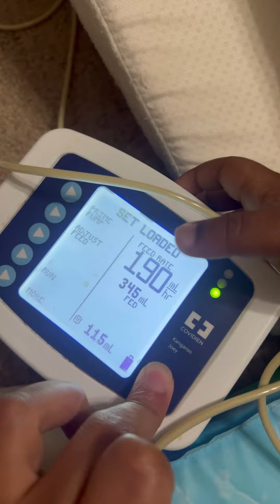Daily Recap April 27th 2024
Jer didn’t fall asleep till near midnight but at least he rested well until I got him up at 9 for baseball. His brother helped me get him ready because I’m always late.

At first you can tell Jer was still trying to wake up on the ball field. Me too lol. Eventually he warmed up some and it got super hot. He got another stroller as we patiently wait on the wheelchair which can still take a few months. He is super relaxed in it and I’ll fix his older one as it holds more. He is so tall it’s a challenge. Ms Carolyn and Uncle Deon showed up to support and I was so thankful. I love how everyone cheers the athletes on.

After ball I let Jer play by himself while I did laundry and cleaned up. He only wanted to play with his farmhouse. I tried different toys but he showed no interest. He didn’t want me to play with him either. In always guiding and teaching him, today he got to do his own thing uninterrupted. I tried giving him some soup but recently he hasn’t wanted anything by mouth. I keep trying to offer though. My middle two are at the beach, and my eldest and I are going to a concert. My respiratory therapist friend Tesha is coming to watch Jer until Nurse T gets here. She has helped me before and is a pro with anything trach related. I made her a video about his feeds to refresh her memory and I’ll show her again when she arrives. I shared it with yall so you can see how to feed him. I did let Jer know I will be back, he isn’t pleased but he is in good hands.

Today we pray that you know there are people supporting you and cheering you on even in your absence. May you remember to allow people to be themselves and let them do their own thing sometimes. May we never forget that God is good yesterday, today, tomorrow and forevermore.

💚🙏 Happy Saturday💚🙏

Posted April 27th 2024 at 5:30pm